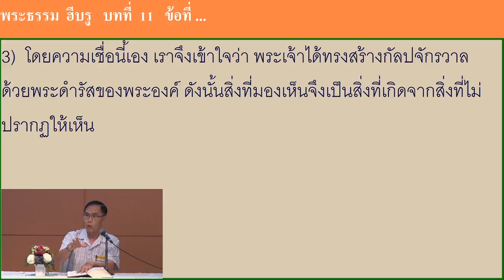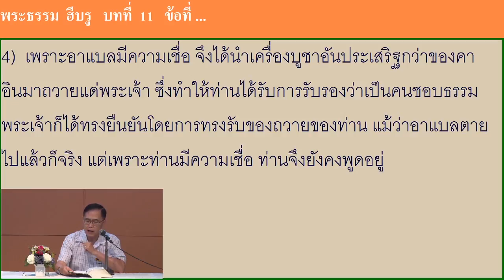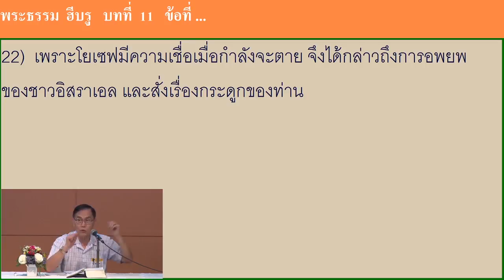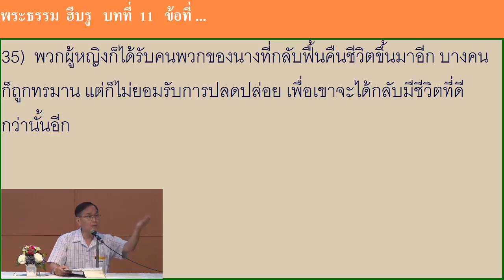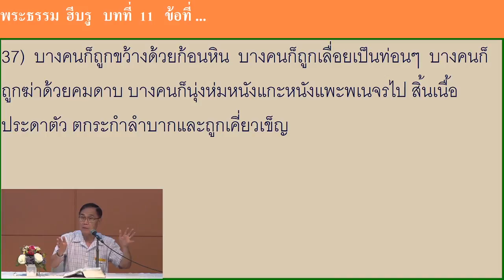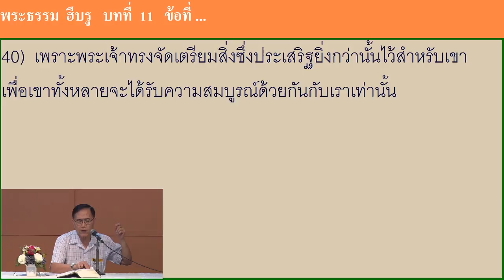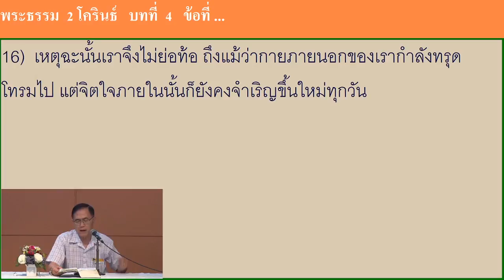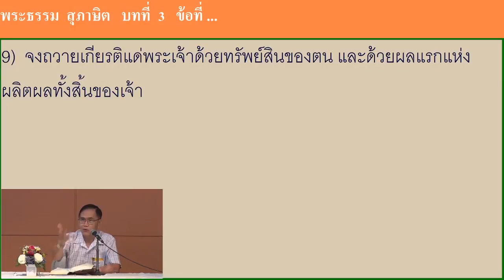ชั้นเรียนพระธรรม "ฮีบรู" ตอนที่ 6